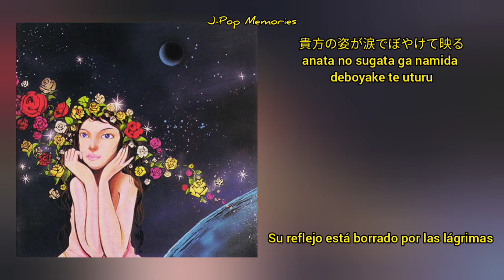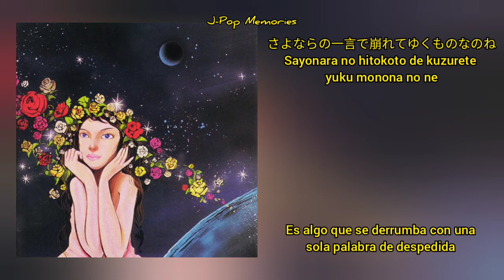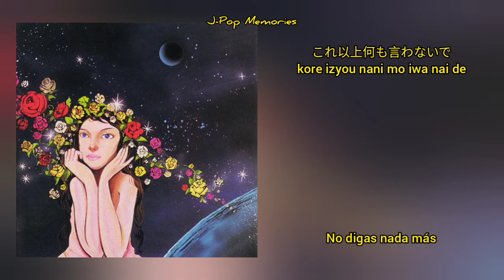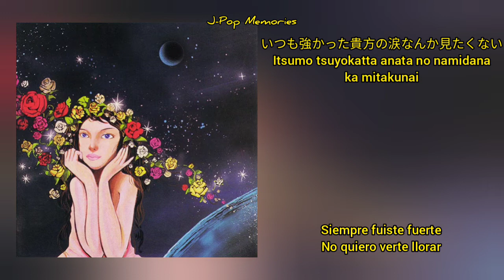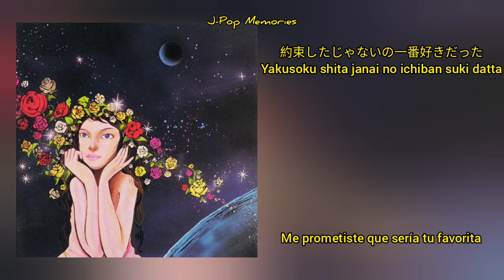Smile For Me - Asami Kado [ lyrics/Sub español ]